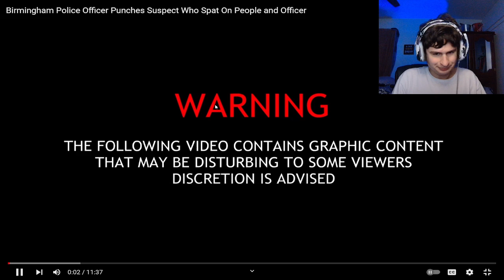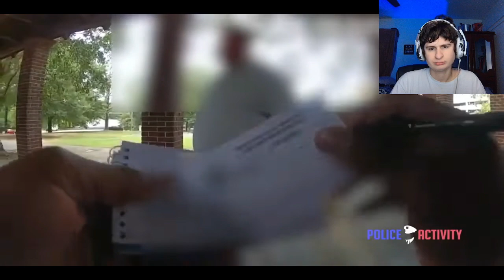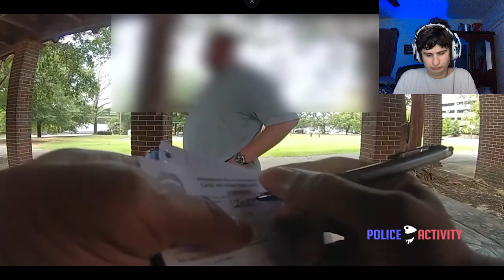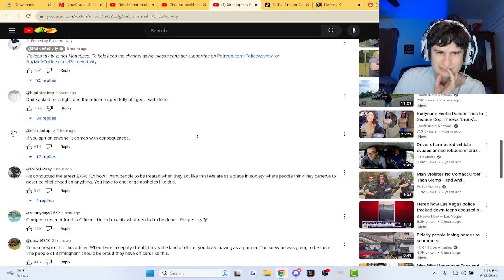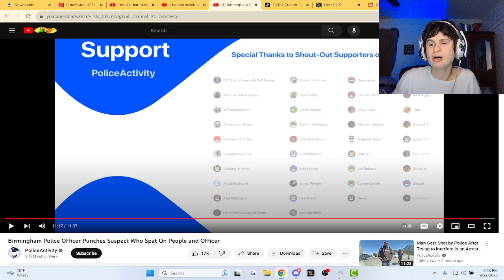Birmingham Police Officer Punches Suspect Who Spat On People and Officer | reaction!